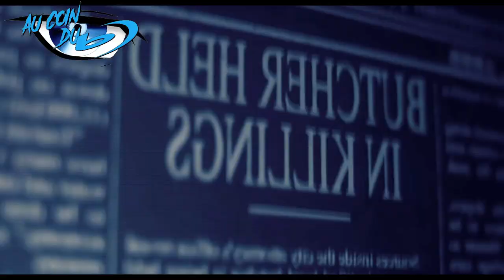Au Coin Du BLU-RAY Ep. 27 - Midnight Meat Train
Cette semaine, laissez vous embarquer dans l'univers noir et violent de Clive BARKER, au cœur d'un de ses personnages les plus énigmatiques, "Midnight Meat Train"